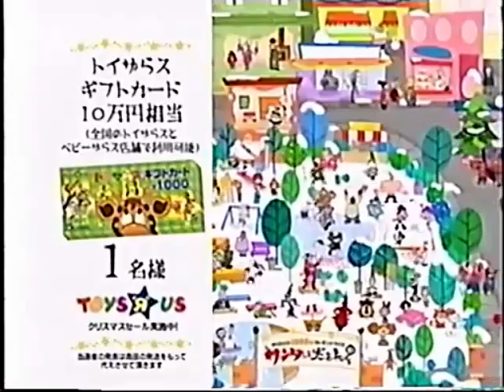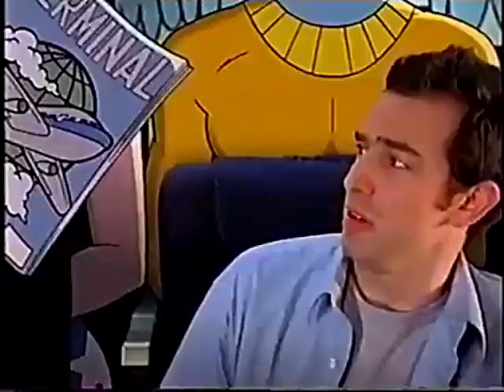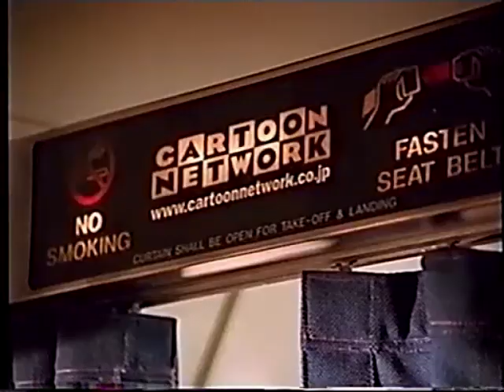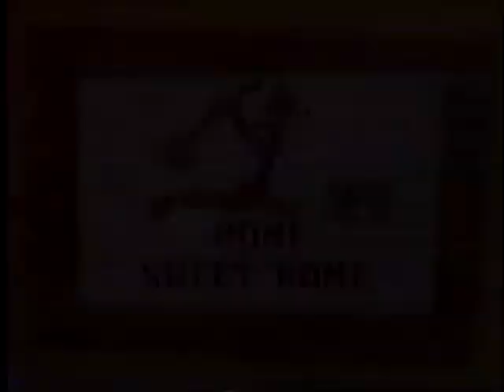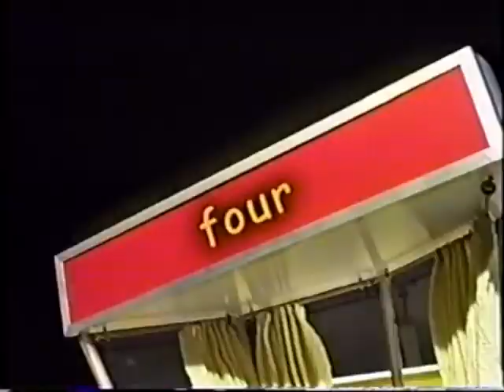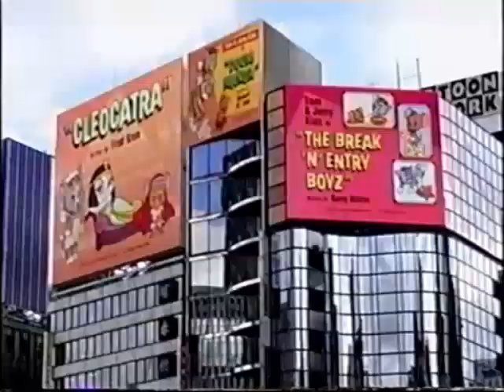CN Japan 2005.11~12 (Part 1&2 of 1/4)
0:00 TV "Please Turn On Lights"
0:15 News: Takara Pop'n Game Party 30
0:53 Promo: Little Robots "Monday to Friday at 10:00"
1:22 Ident
1:28 Bumper: Pet Alien, Art of Mirel, Watership Down, IGPX, Teen Titans
2:28 Promo: Watership Down Usagitachi
3:27 Toonami: Teen Titans "New Episode 11.22"
3:57 Ident
4:02 Ident
4:47 Ident
4:54 Promo: Pet Alien
5:54 Ident
6:02 Ident
6:08 TV Spot: Madagascar
7:08 Toonami: Samurai Jack, Teen Titans, The Batman
8:08 Ident
8:17 Sweepstakes
9:17 Ident
9:23 Ident
9:28 Cartoon Theater: Wallace & Gromit Cheese Holiday 12.3
10:28 Ident
11:34 News: Madagascar
15:05 Promo: FHFIF
15:49 Ident: 2 Stupid Dogs
16:34 Ident
16:48 Ident
16:54 Promo: FHFIF
17:27 Ident
19:55 Shorties: Pixie & Dixie
24:05 Unknown
25:05 Bumper: Garfield
25:16 Sweepstakes
27:25 Ident
To those who watched until the end. Please do not archive this video! This video is artificially upscaled and you may want the original instead.
Source: sm27041992, sm27042063